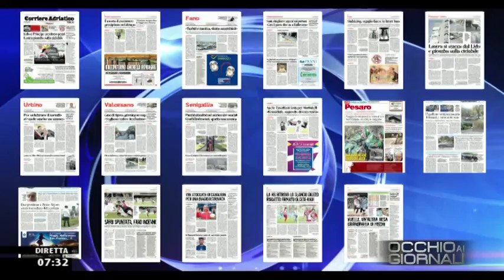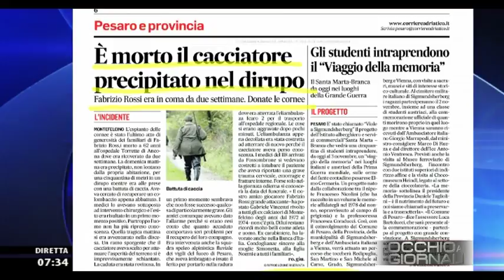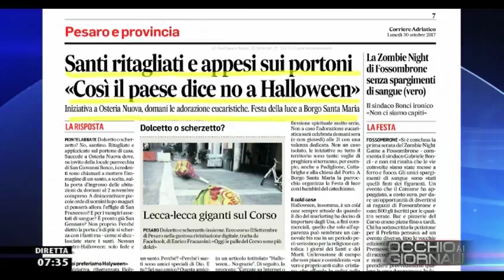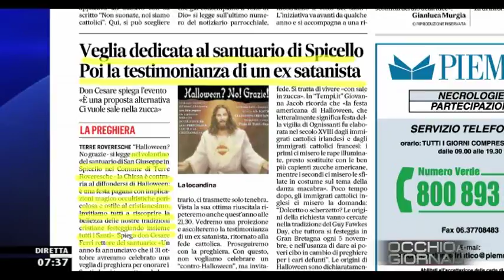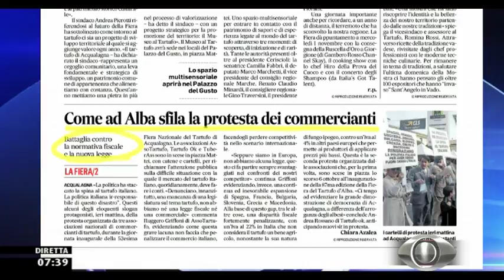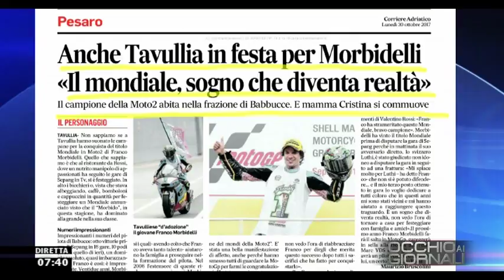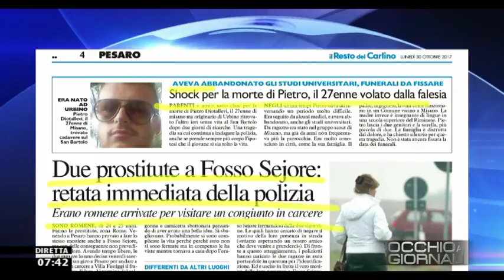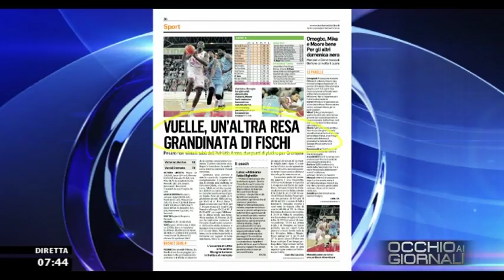Occhio ai GIORNALI 30 ottobre 2017